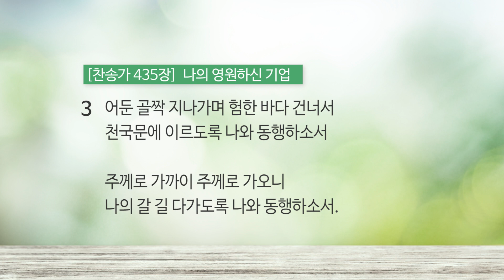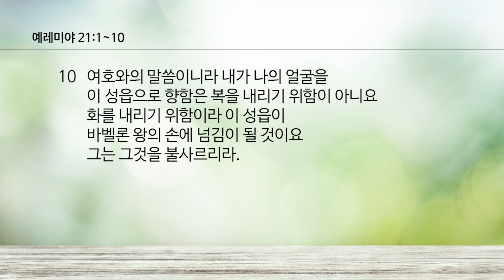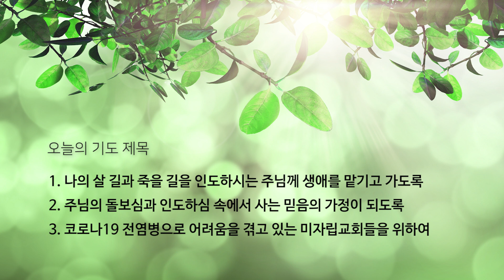10월 6일(화) [매일 새벽 6시 업데이트됩니다]